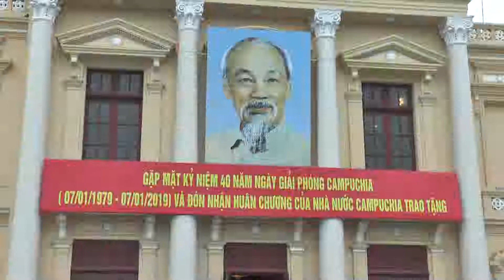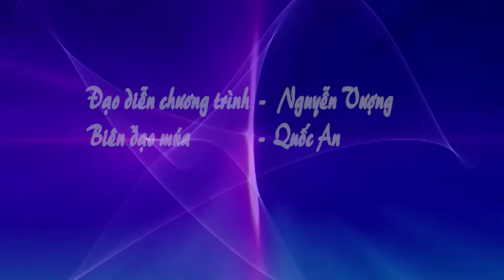VAN NGHE 07 01 2019 TAI NHA HAT LON MP4